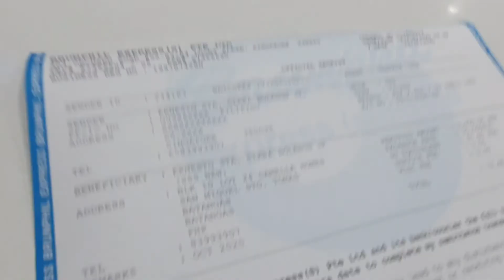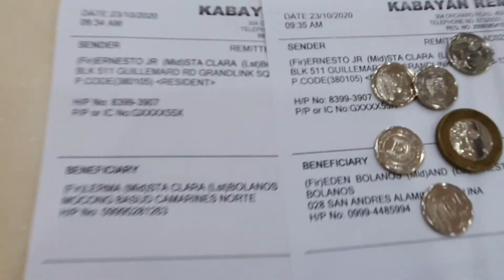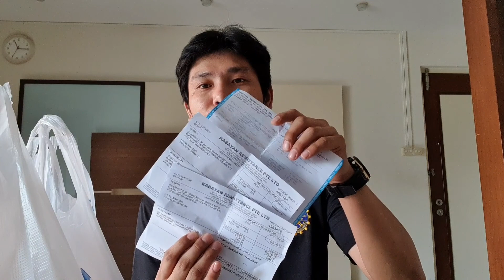Nag-Remit si DUDONG sa LP 🇸🇬 (Filipino Construction Worker in SINGAPORE)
Vlog Title: Earnest TV